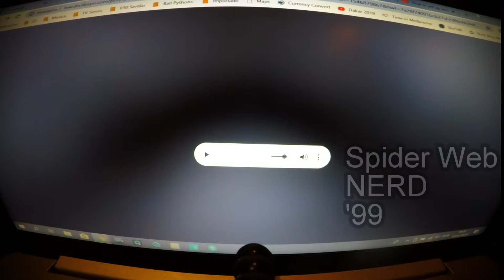Desert Ball Python, Sean Bradley Podcast & Head Wobble Hypothesis